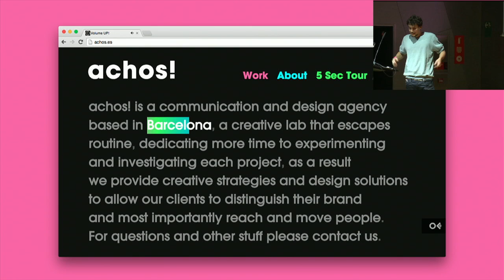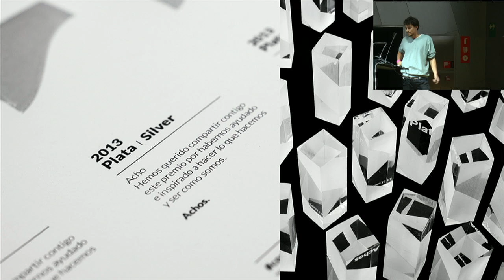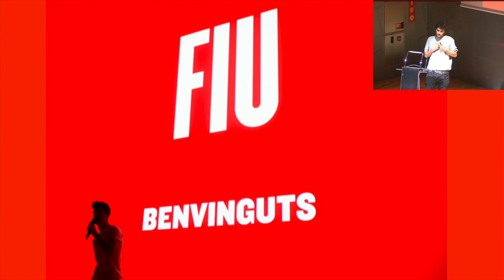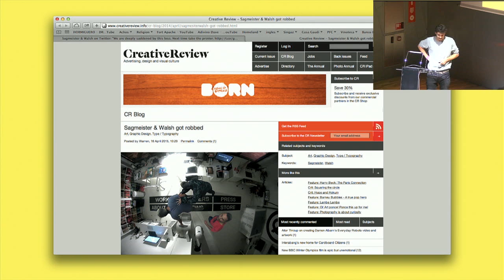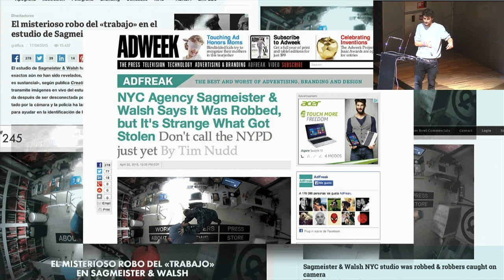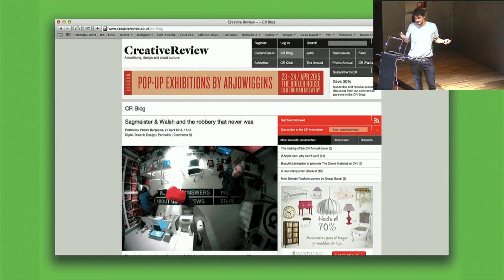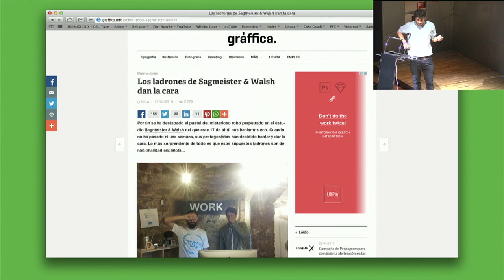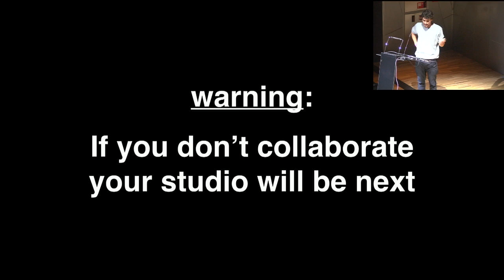Benjamin James Barber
2nd ADCE European Creativity Festival
High Potentials Session